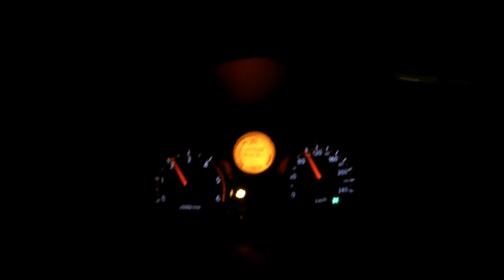UN VOLET PEL DELTA